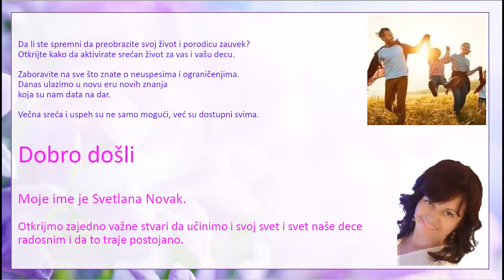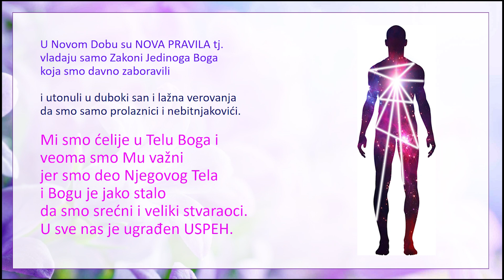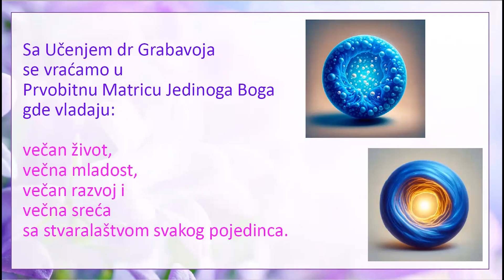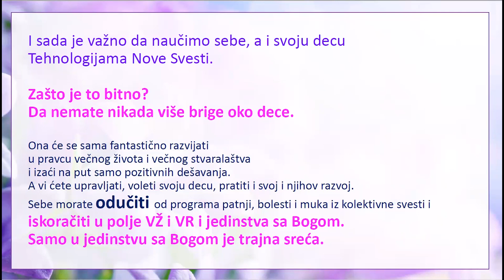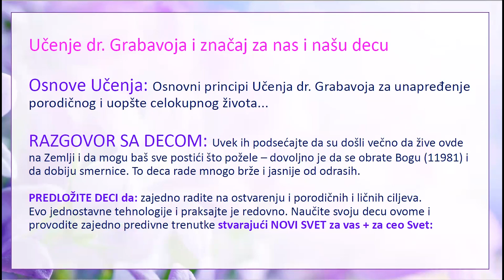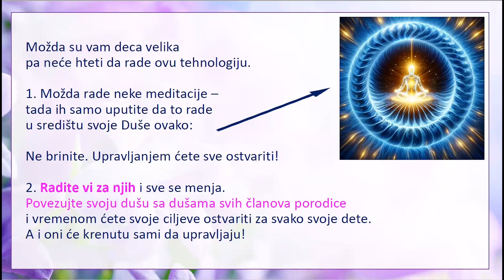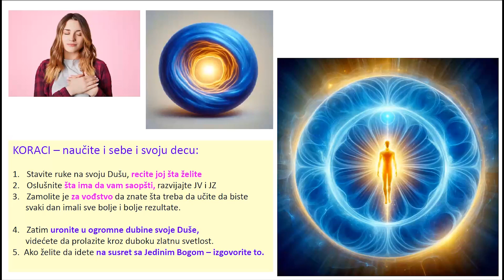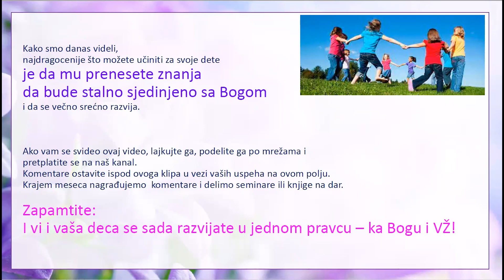Novo Doba - Nova Pravila. Zajednički Rast Roditelja i Dece - Joint Growth of Parents and Children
OPIS VIDEA:

Video govori o transformaciji života i porodice u Novom Dobu koje je precizno opisao dr
Grabavoj.

Menjamo se i mi i kolektivna svest i sve će ići po planu Boga. Čovečanstvo se vraća u večni život
i večnu sreću i uspeh.

Svetlan Novak vas vodi kroz važne korake kako bi svet roditelja i njihove dece učinili radosnim i
postojanim.

Video se fokusira na jednoj važnoj tehnologiji dr Grigorija Grabavoja koja se može lako primeniti
od strane roditelja i dece.

Tema Novo Doba i brige roditelja u vezi sa obrazovanjem, finansijskom stabilnošću i
sigurnošću dece se prevazilazi na lak i udoban način sa predstavljenom tehnologijom.

Video sugeriše da roditelji i deca mogu postići sve što žele u ovom Novom Dobu prateći ovu
tehnologiju, gde se roditelji i deca istovremeno razvijaju.

Pretplatite se na kanal i uživajte u stvaranju nove svesti za srećan život bez stresa.

Na našem kanalu ćete pronaći video snimke koji obrađuju sledeće teme:

- večna mladost
- tajna večne mladosti
- podmlađivanje
- tehnologija podmladjivanja
- komunikacija sa Dušom i Bogom
- Nova Znanja
- Bog je ljubav
- makrospasenje svih
- duhovnost
- hrana za dušu
- duhovni razvoj
- lični razvoj
- uspeh
- ljubav
- zdravlje
- finansije
- harmoničan život
- porodični odnosi
- Obrazovni sistem dr Grabovoja
- svest
- strukturizacija svesti
- materijalizacija ciljeva
- obilje,
- večno uspešan biznis
- životne blokade
- eliminacija blokada
- eliminacija negativnosti

Naučite da upravljate iz svesti, duše, duha i tela.                                                                                                                I da uvek postižete potpune rezultate.                                                                                                                                 To može svaki čovek. Možete i vi.